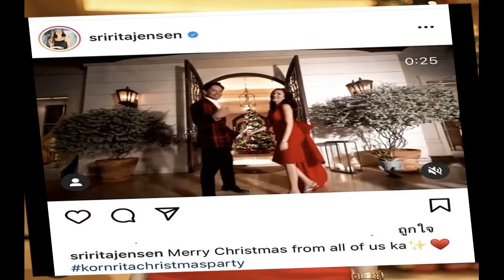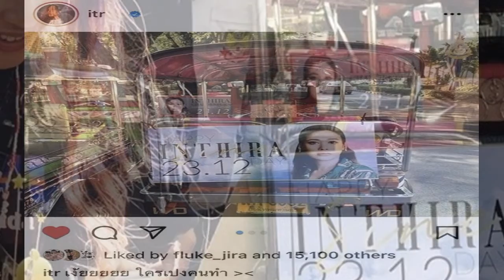อบอุ่นหรูหรา ศรีริต้า กรณ์ เปิดบ้านต้อนรับเพื่อนดารา ฉลองคริสต์มาส